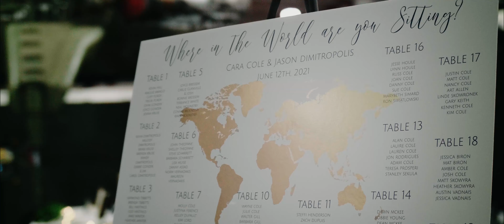Love is in the air and the view is amazing!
Unique from start to finish! The term Vintage felt short with this couple.

New England Air Museum Wedding, East Granby, CT